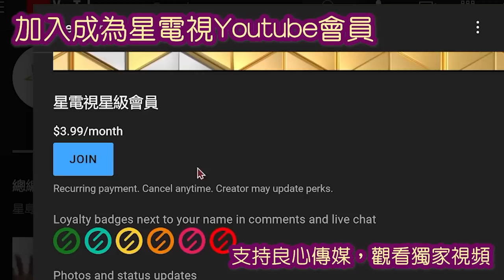時事觀察 第2節--霍詠強：炸大壩、烏克蘭戰事終走上阿富汗的覆轍？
20230607 霍詠強 《時事觀察》
炸大壩、烏克蘭戰事終走上阿富汗的覆轍？
阿富汗、伊拉克、敍利亞的教訓

        6月6日凌晨，烏克蘭南部赫爾松州俄羅斯占領區內的卡霍夫卡大壩突發決口，180億立方米庫容水在不受控制地，從第聶伯河水庫向下游的歷史名城赫爾松市、扎波羅熱核電站及無數大大小小的居民點衝去，俄烏雙方控制區內已預計超過3萬人受災。隨即，雙方互相指責對方是罪魁禍首。

        此時歐洲主要水庫均接近其歷史最高水位，卡霍夫卡水庫也不例外。這也意味著本次災難造成的下游洪水將比其他季節更加劇烈，很可能持續一周以上。目前流傳的大壩受損視頻及圖像，均顯示出壩體結構的混凝土核心層受到損壞，但難以判斷壩體被毀是遭到何種攻擊或爆破。大壩決堤後，俄佔新卡霍夫卡市附近約300戶居民已被疏散、約2.2萬人可能受災。在第聶伯河右岸，烏克蘭表示約1.6萬赫爾松居民或受到洪水的直接影響。

        烏克蘭方面稱，該生態災難遠遠超出烏克蘭邊界，烏總統辦公室更籠統地表示，這是「幾十年來世界上最大的人為災難，將在未來幾年對數十萬人的生活產生負面影響」。但專家相信一次大壩決口不至於成為長期問題，因為一旦洪水退去，通過傾倒石塊和混凝土塊堵塞決口，然後修復大壩，「前後工期或許只需要1個月」。

        歐盟、北約及德國也紛紛譴責俄羅斯「襲擊」。然而對北溪被炸顯得低調的歐洲理事會表示，「對此感到震驚，破壞民用基礎設施顯然屬於戰爭罪，將追究俄羅斯及其代理人的責任」。奇怪地美國卻指未來清楚責任在哪方？美國常駐聯合國副代表伍德（Robert Wood）表示，不確定哪一方應該為大壩遭破壞負責，但同時稱烏克蘭對自己人民和領土作出此事不合理，暗指認為俄羅斯更有可能是破壞事件制造者。

        俄羅斯當然否認，事實上最直接的即時影響的也是俄佔地區，去年11月，俄軍從赫爾松州第聶伯河右岸撤軍，當時就指烏克蘭軍隊可能攻擊大壩來攻擊俄軍，從而造成洪水泛濫和平民死傷。

        這種不確定正是美國挑動世界的行逕帶來的惡劣影響，戰爭時間越長，破壞越大、越難重建、越容易成為武裝割據溫床。阿富汗、伊拉克、敍利亞的慘痛教訓仍在面前！

        何來的阿富汗塔利班？美國已經搬石頭砸自己腳好多次。

        2004年總統大選時，烏克蘭第一次橙色革命展開，以嚴重貪污、影響選民和涉及選舉舞弊，導致一連串抗議和政治事件來逼走獲勝的亞努科維奇。烏克蘭右派極端勢力冒起。

        但貪腐不但沒有減少，還更嚴重。於是，2010年亞努科維奇以48.95%得票率當選總統。2013年末，亞努維奇放棄歐盟簽訂聯系國協定和自由貿易協定，並試圖加入俄國主導的歐亞經濟共同體，於是美國再次發動廣場革命，並且在2014年2月，亞努維奇逃至俄羅斯。

        第二次顏色革命，烏克蘭右派武裝勢力成為了核心，由新納粹志願者組成的亞速營，發揮關鍵作用，但是，美國雖然知道其危害，為了對付親俄羅斯的分離主義分子，政府允許獨立於軍隊的志願營作戰，成為極右翼的武裝編隊。於是，將仍在俄羅斯影響下的頓巴斯，作為亞速營的「報酬」，同時，因為克里米亞被俄「獨立」了，為了抗衡、作為前德國總理默克爾所說的緩冲之計。最終，亞速營就以Mariupol為根據地，也成為俄烏戰爭的觸發點。

        該營的創始人白人至上主義者比列茨基 (Andrei Biletski) 來自哈爾科夫，他是仇外、反猶太和種族主義的社會民族議會黨的領導人。納粹神秘主義的另一個象徵，即代表一個幾條光線的圓形納粹符號卍字的 「黑太陽」，成為該營的其中一個標志，眾多照片顯示了亞速營軍人圍著希特勒的畫像，在烏克蘭顏色的納粹黨旗幟前高舉著衝鋒槍。

        2014年6月，亞速營的士兵參加了使烏克蘭部隊，重新控制烏克蘭東部頓涅茨克州主要港口城市馬里烏波爾的戰鬥。這次對莫斯科支持的親俄分離主義分子的勝利，讓他們在烏克蘭民眾眼中有了英雄的形像。2014年11月，亞速營正式成為烏克蘭內政部下屬的一個國民警衛團。

        2014年比列茨基利用阿佐夫的知名度，在議會選舉中贏得了一個代表席位，但是，烏克蘭內部同樣畏懼，要將他們邊緣化，極端右派失去了在政壇內的影響力。於是，急速膨脹的亞速營不斷利用武力掠奪頓巴斯，並且在俄民區犯下戰爭罪行（酷刑、強姦），並且列在聯合國以及國際特赦組織2016年的人權觀察報告中。

        表面上，亞速營部隊並不大，但極端力量在烏卻不少。

        終於到2021年，在美國的縱容下，血洗令挑起了戰爭。